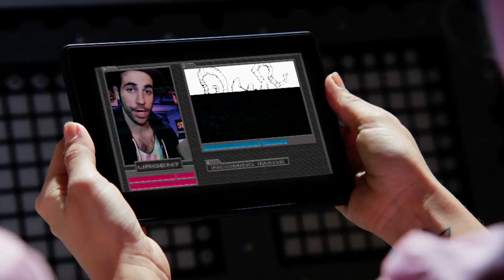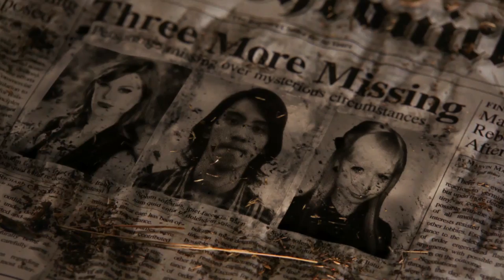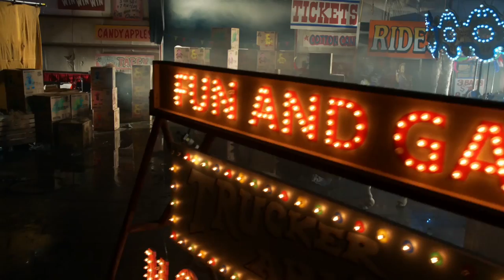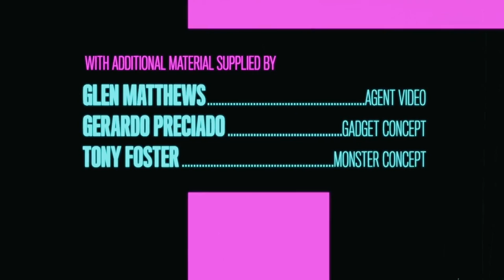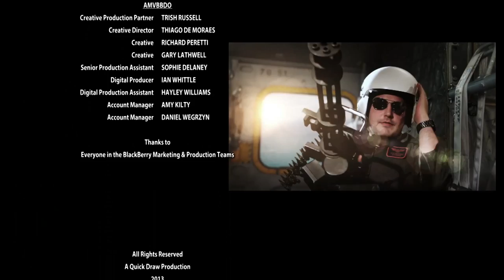▶ Two Scoops : A Green Screen project by Robert Rodriguez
BlackBerry have been enlisting people around the world to be part of a unique collaboration with Robert Rodriguez, the creative genius behind movies like Sin City, Desperado and From Dusk till Dawn.
Robert shot an action-packed short film, and asked fans to help complete the story by acting, tweeting, drawing and even appearing on Missing Person posters.
The collaboration is now complete and you can see the finished film right here, along with the best contributions from fans, and some documentary footage to tell the story of the project.

BlackBerry Z10 & Q10 are available at Darest Informatic.